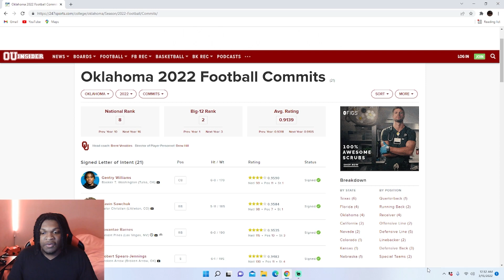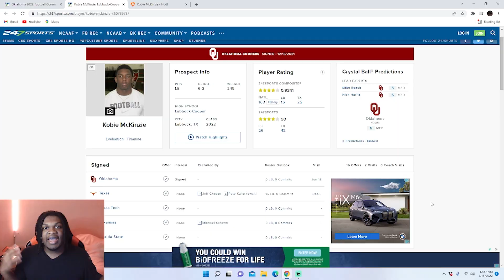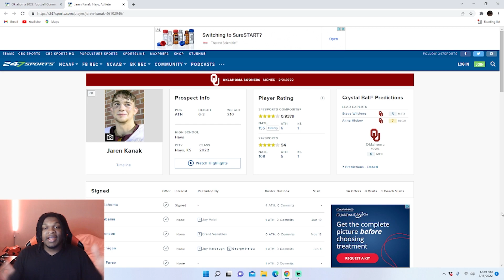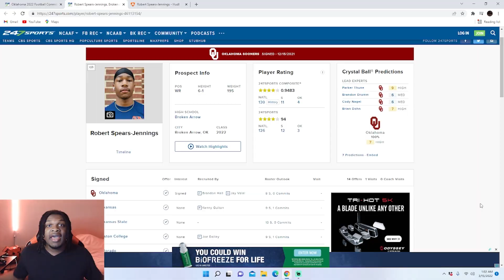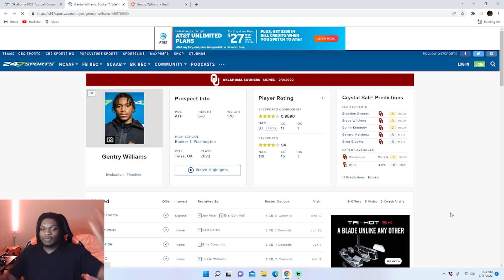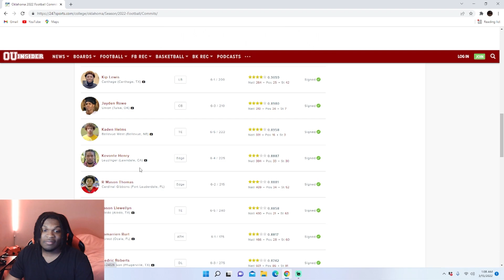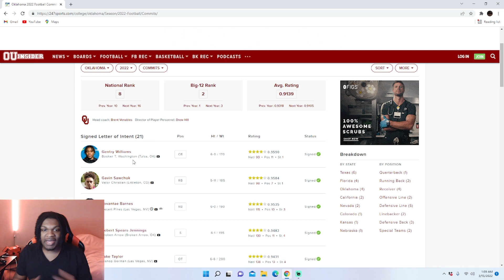Oklahoma Top 5 Defensive Recruits! College Football Recruiting!